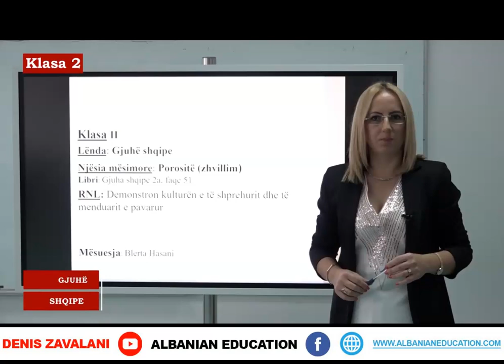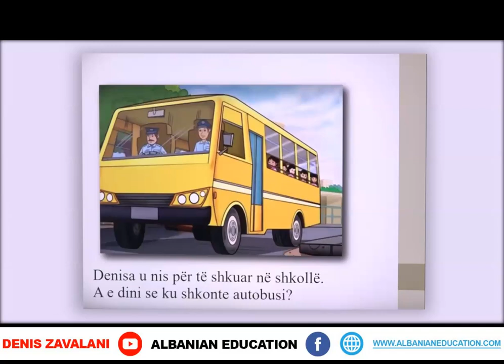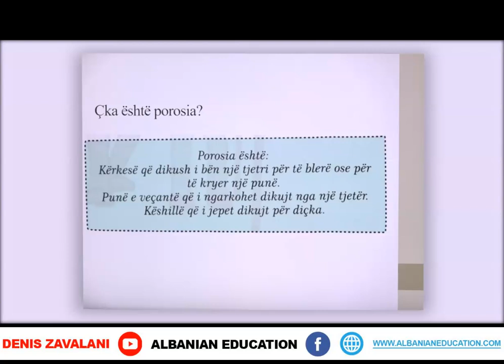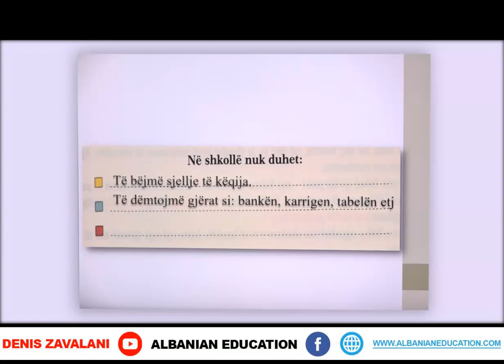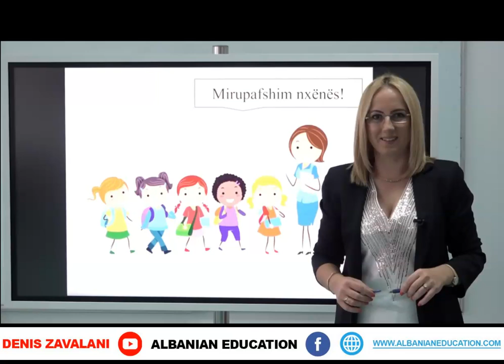2 01 035 Java e shtatë Gjuhë shqipe Porositë